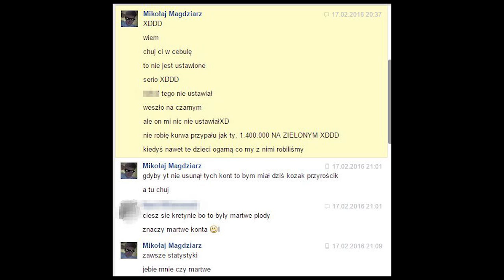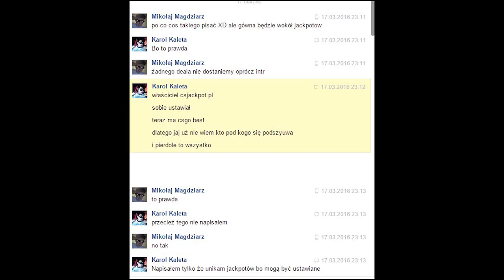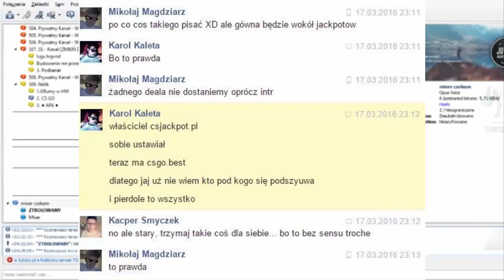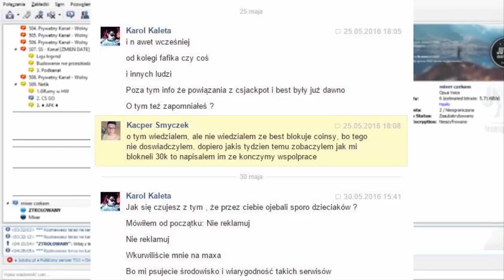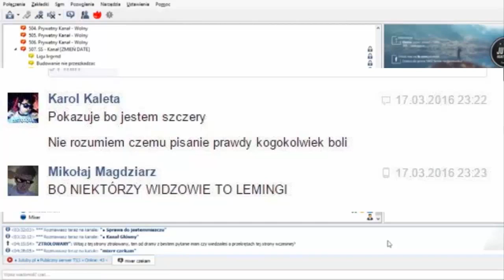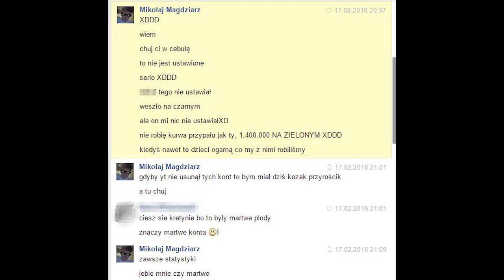OSZUKIWANIE WIDZÓW NA RULETKACH Kapi, Mixer, Adryan - REUPLOAD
AKTUALIZACJA: Teraz patrzcie jak Adryan chciał zmanipulować, niestety sam mam dostęp do tego chatu :) Sam mixer później potwierdził to co napisałem bo wiedział , że chodzi o ludzi co unlajkują z multikont, co nie mogę sobie prywatnie wyzywać takich ludzi ?
Żałosne, opowiedz o oszustwach.

EDIT: Adryan odpowiedział dając w filmie ssy jak wyzywam zjebane dzieciaki które unlajkują mi filmy w dół z multikont. To jest jego odpowiedź na oszczerstwa i kradzież ? Super , że wycina zdania konteksu, niestety ja nie dałem przecinków i wyzywałem jedynie tych co unlajkują mi filmy w dół, tutaj ss